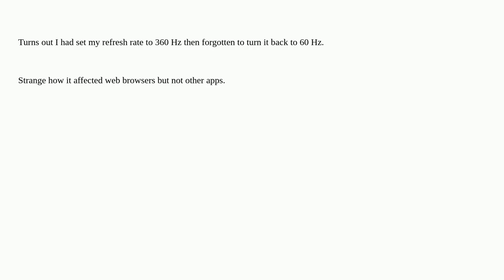Why do web browsers seem to have 30% CPU usage on new tab from mouse movements?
A special thanks goes out to the community

  chromium windows-11 firefox